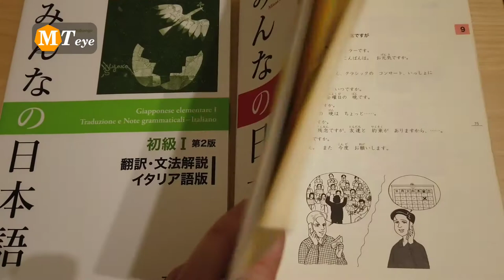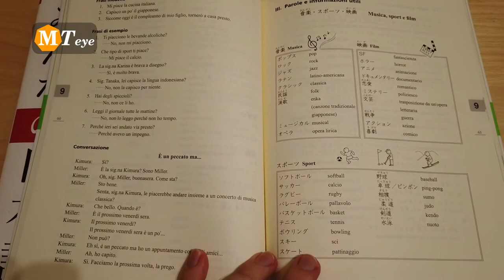Studiare Giapponese a Tokyo nel 2020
La mia personale esperienza in una scuola di lingua giapponese a Tokyo con lezioni intensive. Non certo facile per una persona al primo impatto vero e proprio con la lingua.
Fatemi sapere la vostra esperienza e magari consigliatemi una scuola più adatta ad occidentali per il futuro.